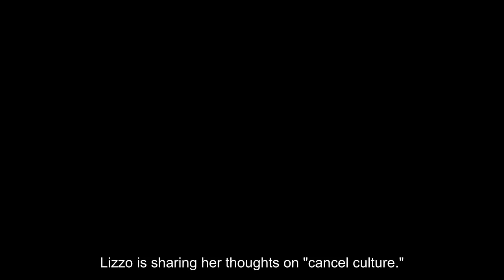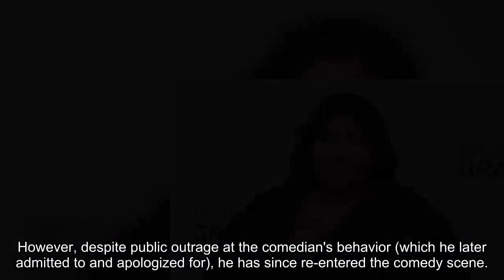Lizzo Describes 'Cancel Culture' as 'Appropriation,' Says Term Has 'Become Trendy' and 'Misdirected'